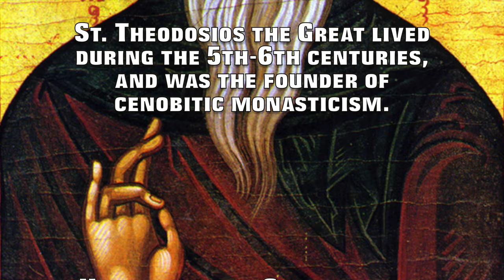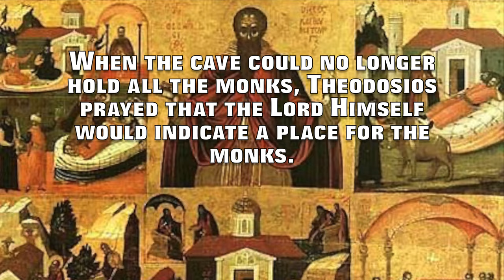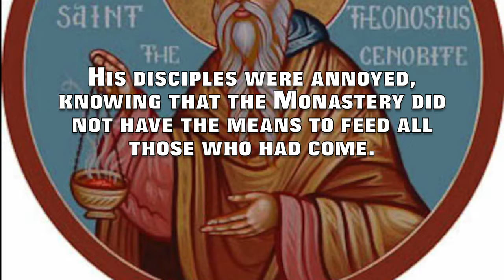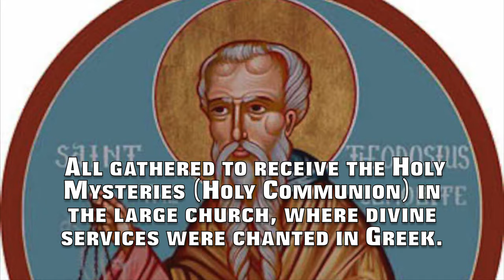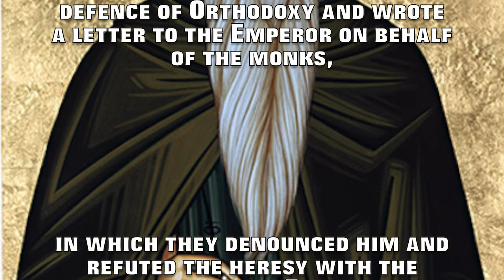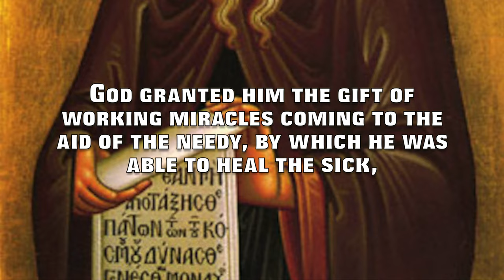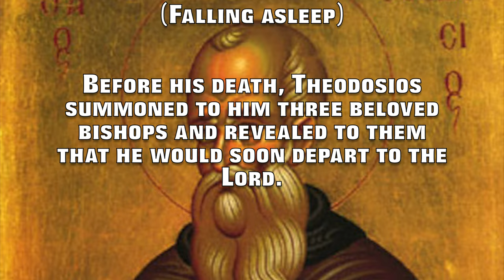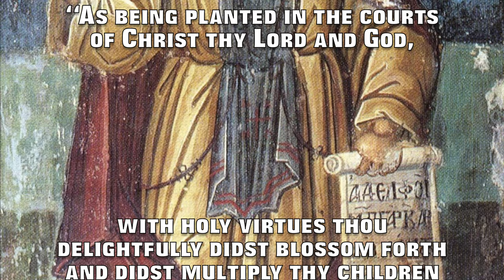St. Theodosios the Great, the Cenobite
St. Theodosios the Great,
the Cenobite

(Commemorated on January 11)

(Early life)

St. Theodosios the Great lived during the 5th-6th centuries, and was the founder of cenobitic monasticism.

He was born in Cappadocia of pious parents. He lived during the years of Leo of Thrace, who reigned from 457 to 474 A.D.

Endowed with a splendid voice, he zealously toiled at church reading and chanting.

Theodosios prayed fervently that the Lord would guide him on the way to salvation. In his early years he visited the Holy Land and met with St. Simeon the Stylite (September 1), who blessed him and predicted future pastoral service for him.

Yearning for the solitary life, Theodosios settled in Palestine into a desolate cave, in which, according to Tradition, the three Magi had spent the night, having come to worship the Saviour after His Nativity.

(Monastery of St. Theodosios)

He lived there for 30 years in great abstinence and unceasing prayer. People flocked to the ascetic, wishing to live under his guidance. When the cave could no longer hold all the monks, Theodosios prayed that the Lord Himself would indicate a place for the monks. Taking a censer with cold charcoal and incense, the monk started walking into the desert.

At a certain spot the charcoal ignited by itself and the incense smoke began to rise. Here the monk established the first Cenobitic Monastery, or Lavra (meaning “broad” or “populous.”)

Soon the Lavra of Theodosios became renowned, and up to 700 monks gathered at it. According to the final testament of Theodosios, the Lavra rendered service to neighbour, giving aid to the poor and providing shelter for wanderers.

Theodosios was extremely compassionate. Once, when there was a famine in Palestine and a multitude of people gathered at the Monastery, the monk gave orders to allow everyone into the Monastery enclosure.

His disciples were annoyed, knowing that the Monastery did not have the means to feed all those who had come. But when they went into the bakery, they saw that through the prayers of the Saint, it was filled with bread. This miracle was repeated every time Theodosios wanted to help the destitute.

At the Monastery, Theodosios built a home for taking in strangers, separate infirmaries for monks and laymen, and also a shelter for the dying.

Seeing that people from various lands gathered at the Lavra, the Saint arranged for services in the various languages: Greek, Georgian and Armenian. All gathered to receive the Holy Mysteries (Holy Communion) in the large church, where divine services were chanted in Greek.

(Opponent of Monophysitism)

During the reign of the Byzantine Emperor Anastasius (491-518) there arose the heresy of Eutychius and Severus, which recognized neither the sacraments nor the clergy.

The Emperor accepted the false teaching, and the Orthodox began to suffer persecution. Theodosios stood firmly in defence of Orthodoxy and wrote a letter to the Emperor on behalf of the monks, in which they denounced him and refuted the heresy with the teachings of the Ecumenical Councils.

He affirmed moreover, that the desert-dwellers and monks would firmly support the Orthodox teaching. The Emperor showed restraint for a short while, but then he renewed his persecution of the Orthodox.

The holy Elder then showed great zeal for the truth. Leaving the Monastery, he came to Jerusalem and in the church, he stood at the high place and cried out for all to hear: “Whoever does not honour the four Ecumenical Councils, let him be anathema!” For this bold deed the monk was sent to prison, but soon returned after the death of the Emperor.

(Miracles)

Theodosios was an exalted model of life to all the monks; an example in labour, prayer, fasting, watchfulness and in all Christian virtues. God granted him the gift of working miracles coming to the aid of the needy, by which he was able to heal the sick, to appear from a distance, to tame wild beasts, to discern the future and to cause bread and wheat to multiply.

Through his prayers he once destroyed the locusts devastating the fields in Palestine. Also by his intercession, soldiers were saved from death, and he also saved those perishing in shipwrecks and those lost in the desert.

Once, the Saint gave orders to strike the semandron (a piece of wood hit with a mallet), so that the brethren would gather at prayer.

He told them, “The wrath of God draws near the East.” After several days it became known that a strong earthquake had destroyed the city of Antioch at the very hour when the Saint had summoned the brethren to prayer.

With Theodosios, prayer was on his lips day and night.

(Falling asleep)

Before his death, Theodosios summoned to him three beloved bishops and revealed to them that he would soon depart to the Lord. After three days, he died at the age of 105. The Saint’s body was buried with reverence in the cave in which he lived at the beginning of his ascetic deeds.

Reached capacity: